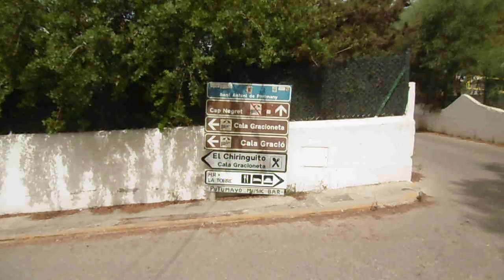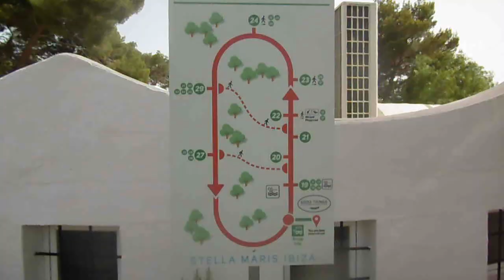🤿Snorkelen in Cala Gracio & Cala Gracioneta🏖️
Snorkelen Cala Gracio
Snorkelen Cala Gracioneta
Hotel: Marbel Stella Maris Ibiza (Niet gesponsord)
Zonsondergang Hostal La Torre San Antonio